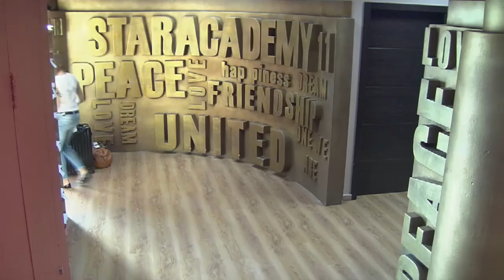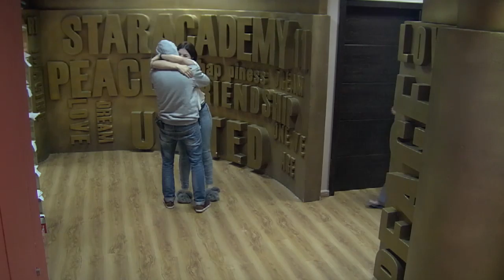Star Academy 11 Dailies- Episode 18 / يوميات ستار اكاديمي 11- الحلقة 18